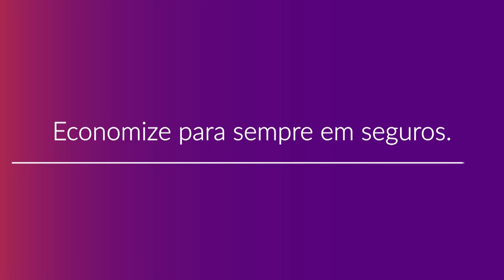Como Contratar o Plano de Saúde Ameplan Sênior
Confira como contratar um plano de saúde Ameplan Sênior com a Compare Seguros tendo descontos de até 50% de forma rápida e com o melhor atendimento. Para mais informações fale com um de nossos consultores especializados acessando o